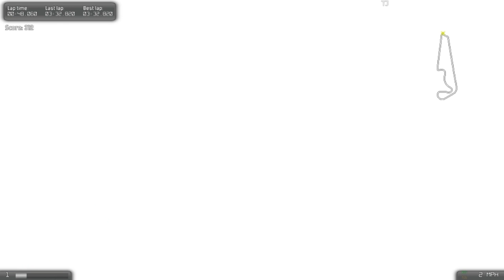VDrift: Free and open-source racing simulation game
Taylor takes a first look at the free and open-source racing simulation game: VDrift

Credits to Taylor for the review and thanks to the VDrift team!